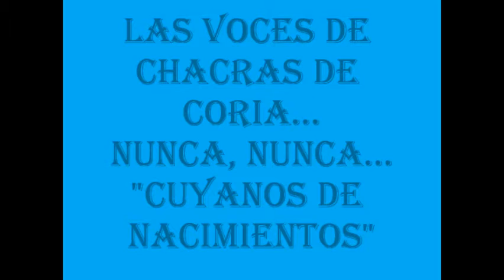Nunca, nunca - LAS VOCES DE CHACRAS DE CORIA...